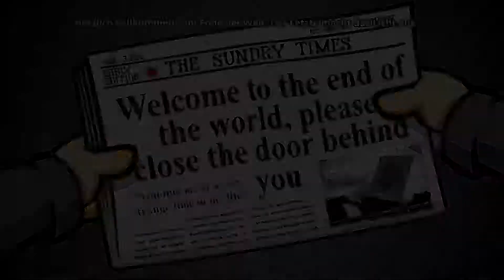[Randals Monday] 49 ~ Apokalypse!?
[Randals Monday] 48 ~ Apokalypse!?

[Klicked auf "Erstellte Playlists" - Keine Ahnung warum aber isso xD]